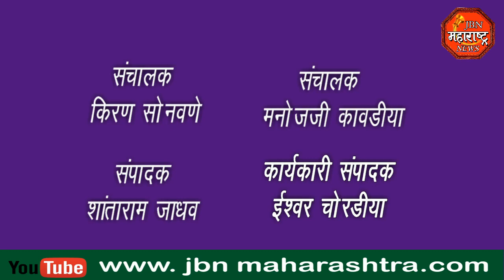श्री संत जगनाडे महाराजांची जयंती शासनाने काढलेल्या परिपत्रकानुसार सर्व शासकीय व निमशासकीय कार्यालय